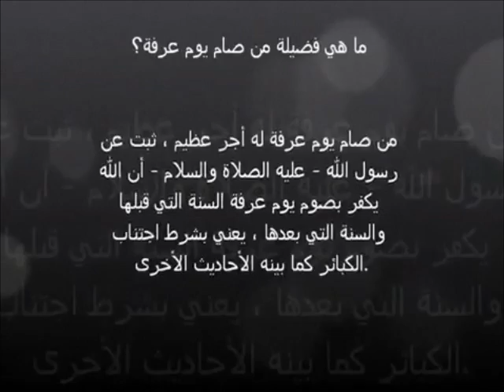فضل يوم عرفه لغير الحاج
وقد جاء عن النبي صلى الله عليه وسلم أنه قال:

 " صيام يوم عرفة، أحتسب على الله تعالى أن يكفر ذنوب سنتين ".

 قال رسول الله صلى الله عليه وسلم {أحتسب على الله أن يكفر السنة التي قبله والسنة التي بعده } [رواه مسلم].

 فهذا يوم فضله عظيم، وفضل الصيام فيه عظيم أيضًا. لاتنسى ذكر الله لاتنسى ذكر الله